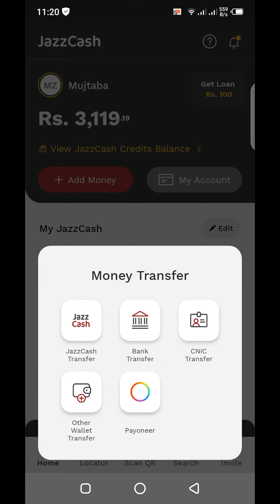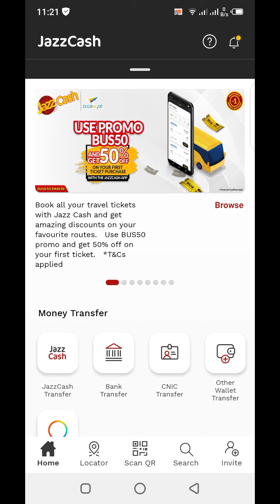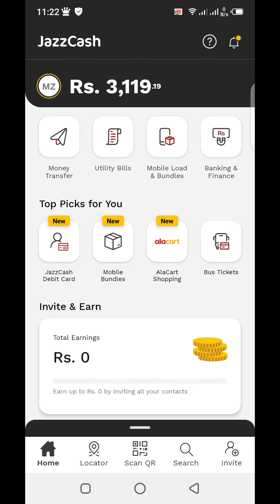How to Create A Payoneer Account In Pakistan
sign up 25$ refer link ( after 1000$ receive )

jis k pass jazz ki sim nahi woh Kise b sim say jazz cash account bana sakta hai !

Create Payoneer account in Pakistan without bank account